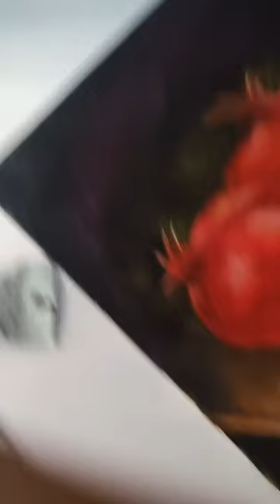How to Paint Pomegranate Fruit - Easy Steps Using Canvas Board |MENORAH STATIONERY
Hello Everyone...

In this video learn how to paint Pomegranate step by step acrylic painting on Canvas board tutorial by our Artist. Easy-to-follow instructions guide you through creating your own beautiful canvas artwork.

Materials Used: Acrylic Paint and Canvas Board

Menorah Stationery’s 13.5-oz (420 Gsm) cotton canvas panels (triple primed gesso) are strong and eco-friendly Wood Board as a painting medium for artists. They are well suited for use with acrylic and oil paints, metallic paints, gouache, and tempera.

If you have any questions, leave them in the comments, and we will get back to you as soon as we can.

Don't forget to try this yourself, tag us, and use menorahstationery in your Instagram post for a feature!

And, if you guys like our art creation, don't forget to hit the "like" button.